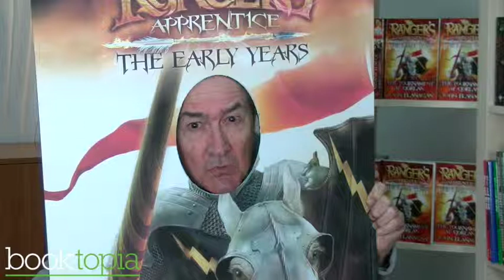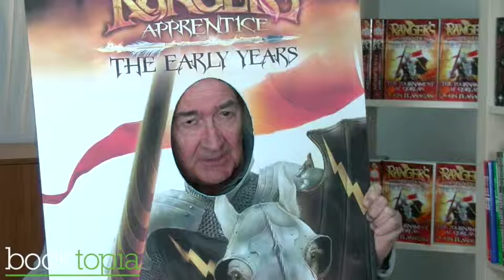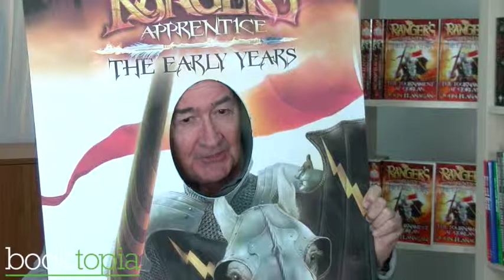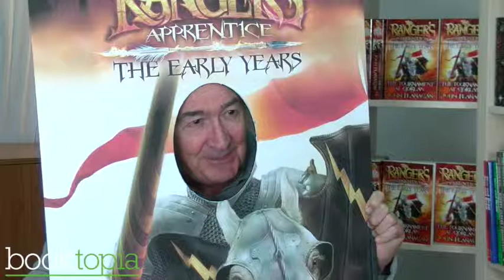John Flanagan on his Ranger's Apprentice prequel The Tournament at Gorlan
John Flanagan's Ranger's Apprentice series has been sold to more than twenty countries, the series regularly appears on the New York Times Bestseller List and has been shortlisted in children's book awards in Australia and overseas. He tells us about the long awaited prequel to the series, The Tournament at Gorlan.